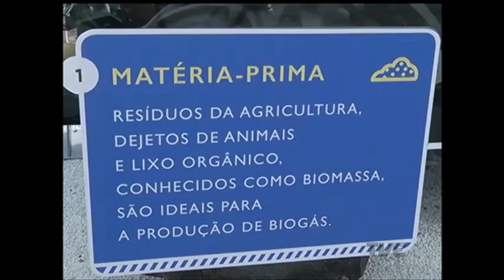Expectativa de incremento na safra de grãos aumenta demanda por máquinas na Expointer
E os empresários do setor de máquinas e implementos agrícolas já comemoram os bons ventos da economia na Expointer. O setor, que encolheu em 2015, espera crescimento nas vendas deste ano.
A projeção tem como base a estimativa de incremento na safra de grãos. Com mais produção, cresce também a necessidade de investir em tecnologia no campo e a solução passa pela compra de novo maquinário.